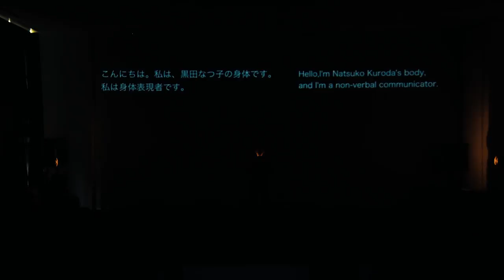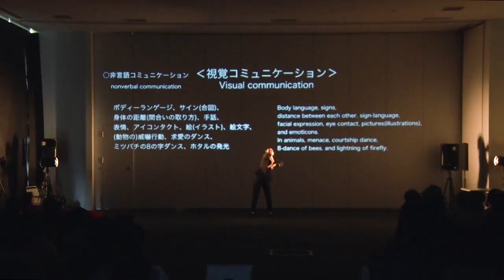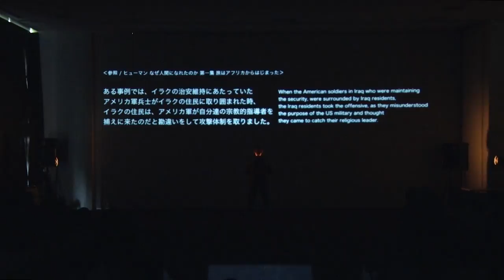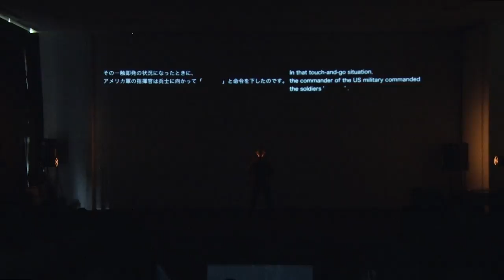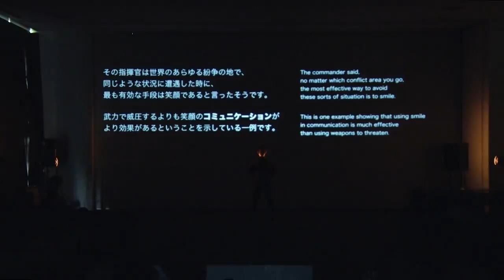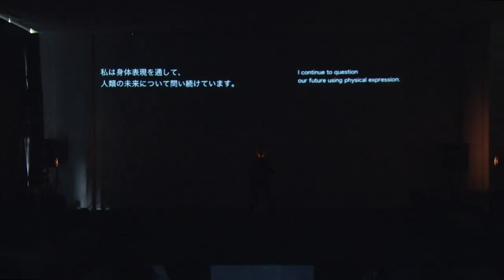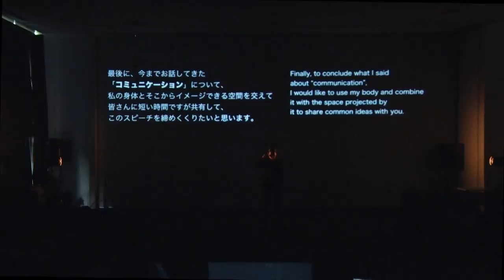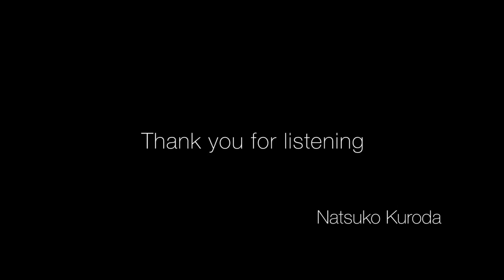Speech by Natsuko Kuroda's Body ~ 身体（わたし）の声が聞こえますか ~ | TEDxTsukuba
生物は様々な方法でコミュニケ―ションをとっています。視覚、嗅覚、聴覚、触覚・・・。
人類は言語を発展させ、意思伝達のほとんどを言語に頼っています。しかし言語に依存したコミュニケーションはときに文化間のわだかまりを生み、戦争を引き起こす可能性さえあります。コミュニケーションのあり方、そしてこれから人類はどのような道を歩むのか。
振付家として日々自身の身体と向き合う黒田なつ子さんは、この問いに声を一切発しないサイレントスピーチで答えます。

Ms. Kuroda speak through her body. The theme is about the exploring of the possibility in human communication, it is a body speech that will present a question to you all. After graduate from University of Tsukuba in 2009, she won the first prize in the in Belarus International Convention (IFMC) as the first Japanese and has been active since then in 2012.